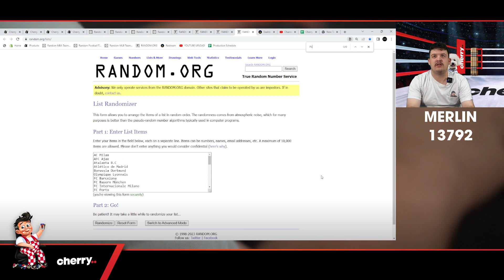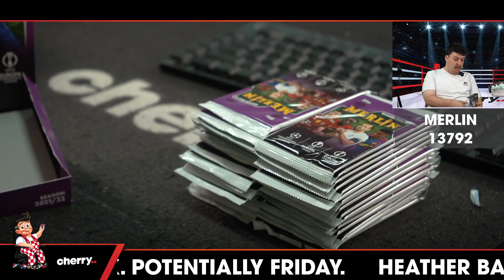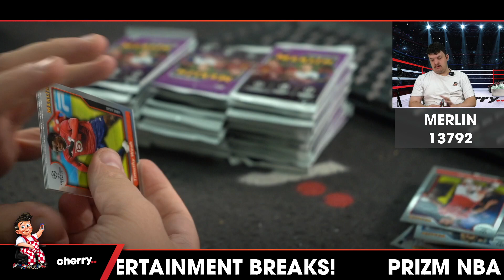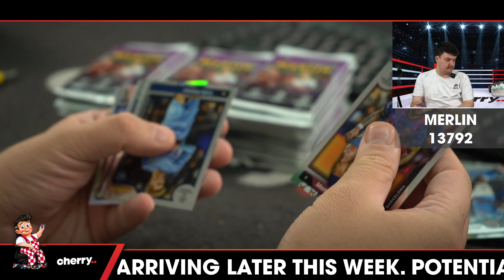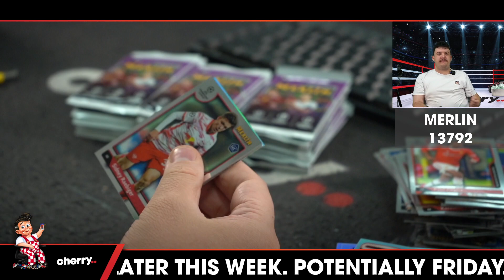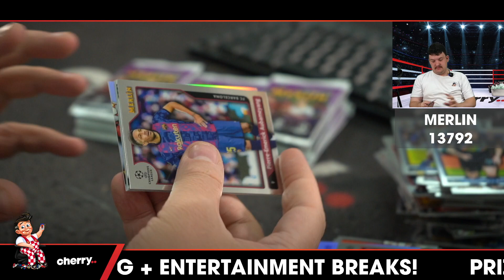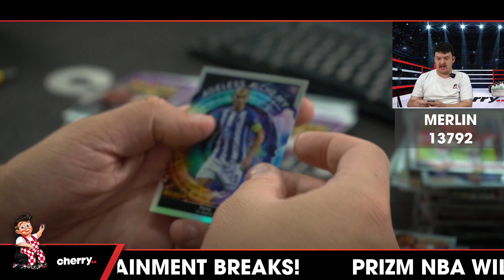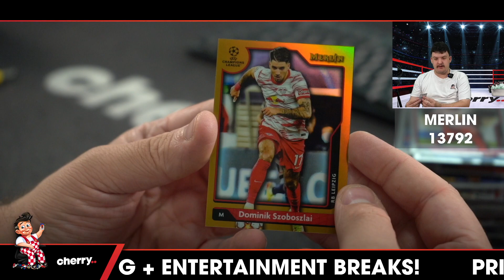21-22 Topps UCL Merlin Soccer Hobby Soccer 3-Box Break (G/A PSG) #13792 - Team Based - Apr 13 (5pm)